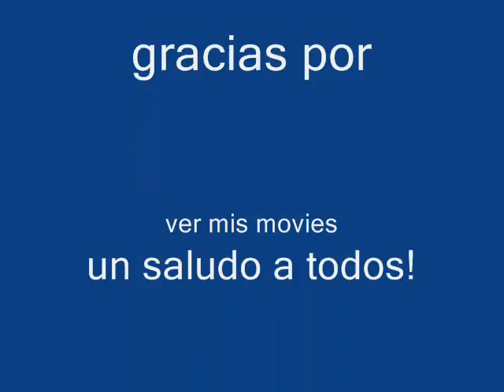rayos y truenos_0001.wmv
noche de rayos y truenos lunes 1 de agosto 2011
night of thunder and lightening